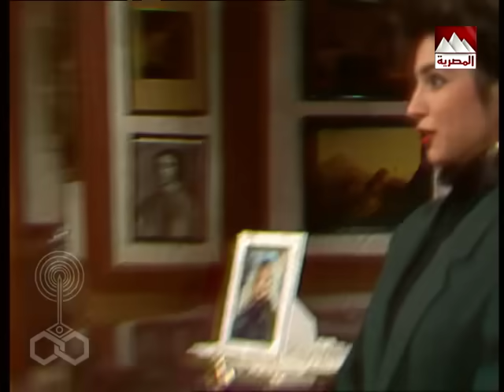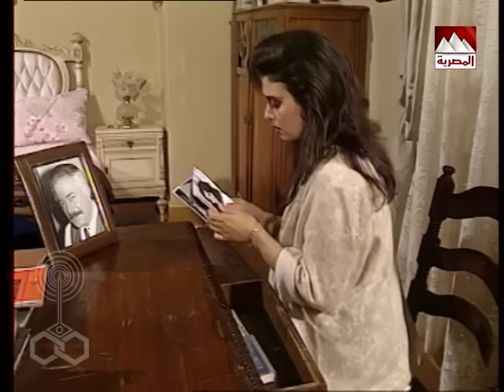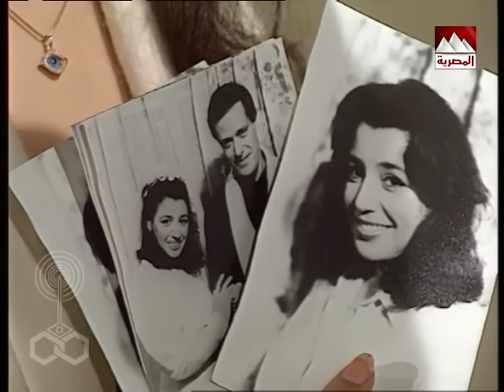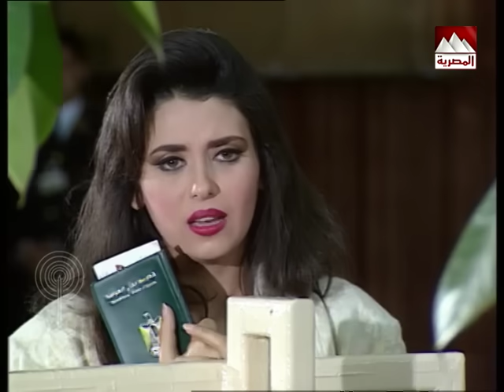المال والبنون جـ2׃ الحلقة 34 من 34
قصة وسيناريو وحوار: محمد جلال عبد القوي
أشعار المقدمة والنهاية: سيد حجاب
موسيقى وألحان: ياسر عبد الرحمن
غناء: علي الحجار - حنان ماضي
إخراج: مجدي أبو عميرة

بطولة: حسين فهمي - أحمد عبد العزيز - عايدة رياض - زيزي البدراوي - رجاء حسين - سيد زيان - وحيد سيف - رشوان توفيق - إبراهيم يسري - فادية عبد الغني - صلاح رشوان - هادي الجيار - محمد الشويحي - سلوى عثمان.
أحمد راتب .. في دور (السحت)
عبلة كامل .. في دور (رقية)
حنان ترك .. في دور (ثريا)
بطولة: نجوم الجزء الثاني
شيرين سيف النصر .. في دور (أميرة العرابي)
ضيوف الحلقات: جمال إسماعيل - ناهد جبر - نادية عزت - صبري عبد المنعم - سعد أردش.
الوجوه الجديدة:
روجينا .. في دور (مي)
أحمد شاكر عبد اللطيف .. في دور (محمود)
أحمد الشافعي .. في دور (أحمد)
دنيا .. في دور (زينب)
منى جلال .. في دور (نهلة)
الأطفال: محمد محمد عبد القوي - أحمد عبد الوهاب - محمد صفوت.